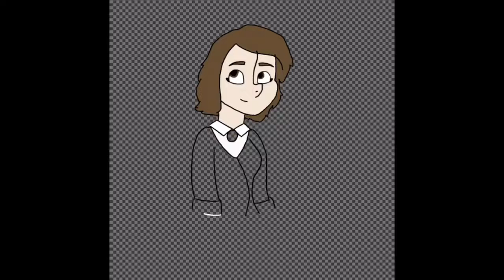Veronica Sawyer Speedpaint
Credits:
Character: Veronica Sawyer from Heathers